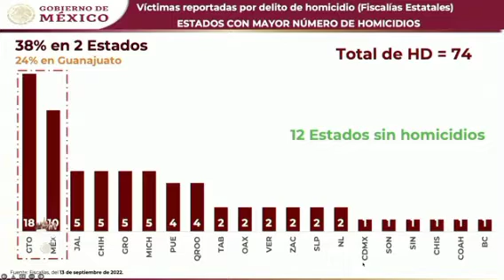AMLO reprocha que los medios informaron sobre la violencia en Orizaba y no los hechos en Guanajuato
El titular del Ejecutivo reprocha que los medios informaron sobre la violencia en Orizaba y omitieron hechos delictivos en Guanajuato. Muestra cifras de homicidios en el país